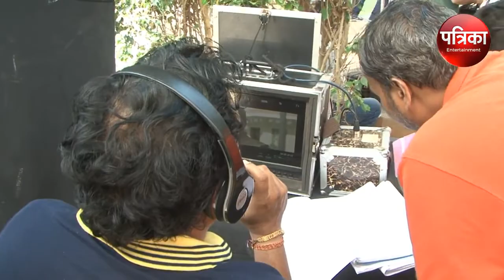Hindi film Deendayal Ek YugpurushOn location shoot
On location shoot of Hindi film Deendayal Ek Yugpurush Patrika News is one of most watched Hindi News channel.